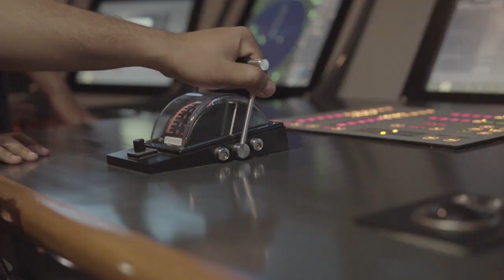Jurusan Kemaritiman Politeknik Negeri Bengkalis (Polbeng)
Jurusan Kemaritiman Polbeng memiliki 2 program studi yakni:
    Diploma Tiga (D3) Nautika
    Diploma Tiga (D3) Ketatalaksanaan Pelayaran Niaga

Melihat peluang adanya kebutuhan perwira laut pada industri pelayaran di Indonesia yang masih tinggi khususnya pada wilayah diluar Jawa, pada tahun 2014 Politeknik Negeri Bengkalis mengusulkan pembukaan Program Studi baru, yaitu Diploma III Nautika dan Diploma III Ketatalaksanaan Pelayaran Niaga (KPN) dibawah Jurusan Kemaritiman. Hingga pada tahun yang sama terbit Surat Keputusan Menteri Pendidikan dan Kebudayaan Republik Indonesia nomor 543/E/O/2014 tanggal 17 Oktober 2014 oleh Direktur Jenderal Pendidikan Tinggi tentang pembukan Program Studi Nautika dan KPN.

Lulusan mampu bekerja sebagai Perwira dan Nakhoda Kapal Niaga di Perusahaan Domestik dan Asing/ Luar Negeri, Bekerja di Perusahaan Pelayaran Domestik dan Asing, Bekerja di Perusahaan Perminyakan Pengeboran Lepas Pantai / Offshore, Bekerja di Instansi Pemerintah khusus Dinas Perhubungan, TNI, POLRI, Biro Klasifikasi Asing dan Domestik.

Lulusan mampu bekerja sebagai tenaga ahli di bidang Tata Pelayaran Niaga, Bekerja di Keagenan Kapal, Perusahaan Perkapalan, Muatan Kapal, Perusahaan Bongkar Muat, Administrasi Pelabuhan, Perusahaan Ekspor-Impor, Bekerja di Instansi Pemerintah (Kesyahbandaran, Imigrasi, Bea Cukai, Dinas Perhubungan), BUMN (Pelindo) dan juga Institusi baik milik Negara dan duga milik Swasta lainnya).